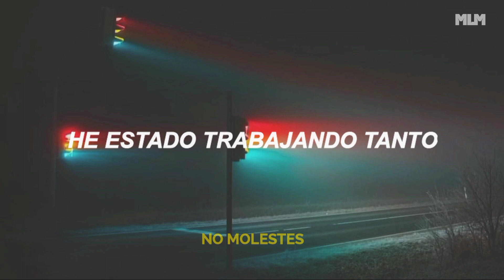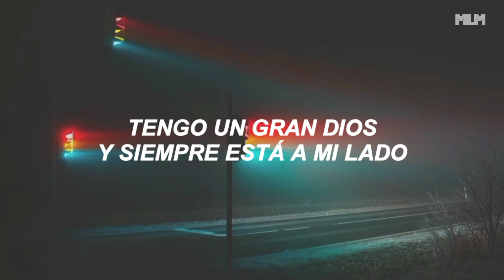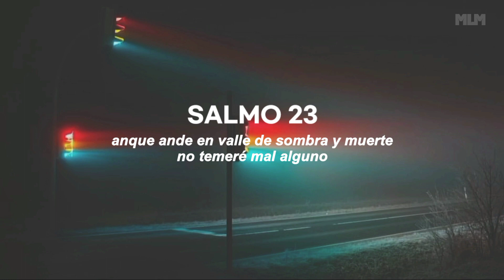twenty three (sub. español) - CASS & Aklesso